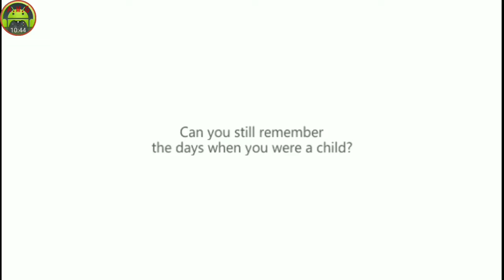Dissidia Final Fantasy episode 11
Today's video series is Dissidia Final Fantasy